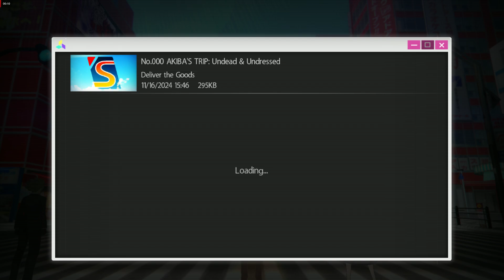Akiba's Trip: Kati Route: 61 Cosplay Fest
We complete the Cosplay Fest arc with the battle of Main Street.